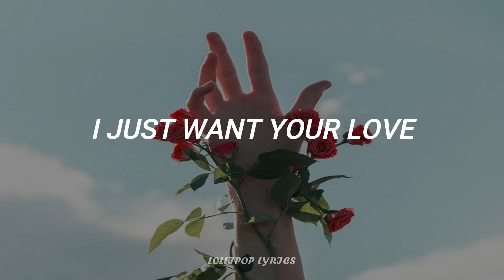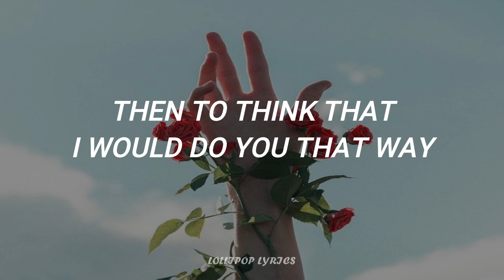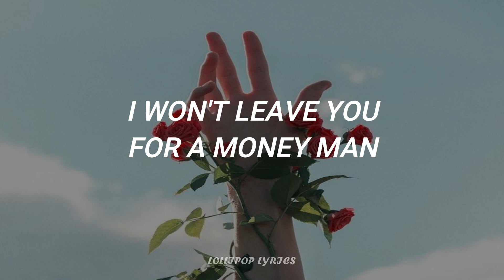Fifth Harmony - Gonna Get Better (Lyrics)